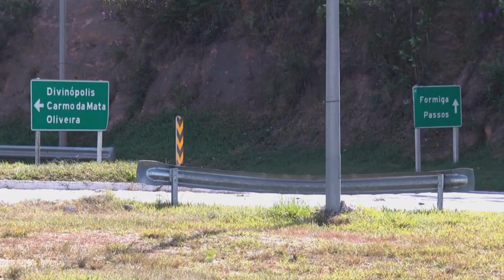CONCESSIONÁRIA QUE ADMINISTRA A MG-050 ABRE VAGAS DE EMPREGO PARA CAPITÓLIO, FORMIGA E DIVINÓPOLIS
| REGIÃO |